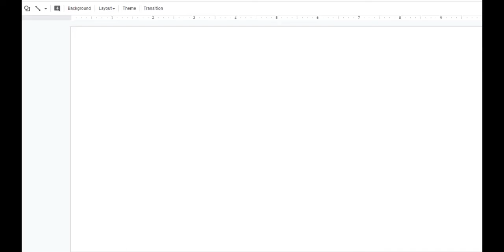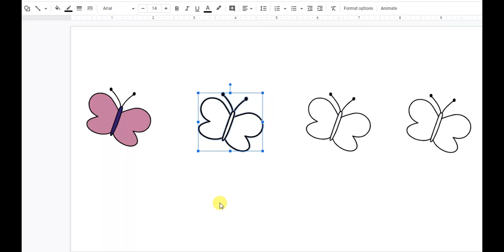Fall/Autumn Editable Clip Art for Google Slides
Fall / Autumn Editable Clip Art for Google Slide contains 28 vector images for you to create colorful digital activities or your own Fall Clip Art. The set does not have to be secured. You can change each image of this set as you wish: fill color, border color, border weight, and border dash. You can`t use the polyline tool at this clip art to change the shape of the objects. You can easily save your images as .PNG or .JPG to use in PowerPoint Presentations or Microsoft Word Documents.

This license entitles you to one, non- transferable, single-user license for personal and commercial use. This resource was created by Anastasiya Multimedia Studio, and all the products are copyright of Anastasiya Multimedia Studio. This set may be used with digital products such as Google Slides ™ The digital set does not have to be secured. It may not be put on the Internet, sold, or distributed in any form. Credit to Anastasiya Multimedia Studio is required. If using commercially or in a free item, please send a credit to my store via the

I would appreciate your feedback, so please take a moment to leave a word and rating.